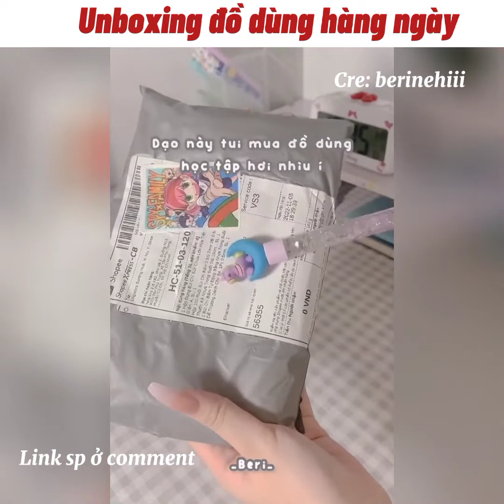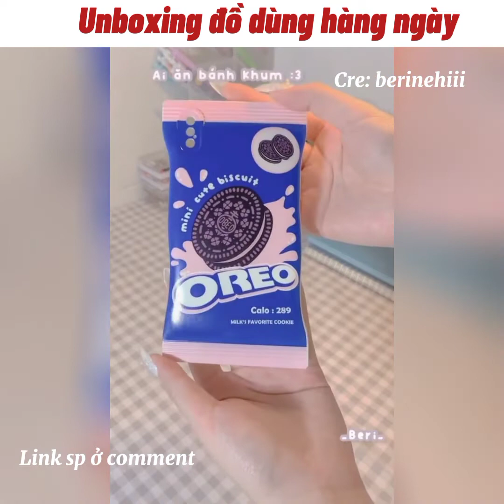Unboxing đồ dùng hàng ngày || Tiktok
[ TikTok ] Tổng hợp những video Tiktok của berinehiii
- Đồ trong video ở đây hết nha các ty:
1. Cốc uống nước hồng
2. Mặt nạ đất sét
3. Xịt tóc cocon
4. Hộp bút kẻ caro
6. Ốp điện thoại
- Ốp oreo